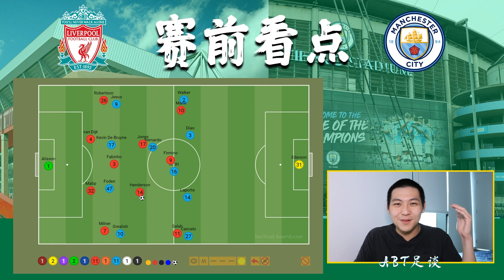赛前看点 - 利物浦vs曼城 - 2021/22英超第7轮赛事 | 榜首之战！利物浦势必复仇！ | ABT足谈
榜首之战！周中欧冠小组赛利物浦客场5-1击败波图；曼城则在客场以0-2不敌大巴黎。本周回到英超第7轮赛事，利物浦能否复仇成功，在主场安菲尔德力取3分？我们拭目以待！欢迎大家留言告诉我你们的预测比分！